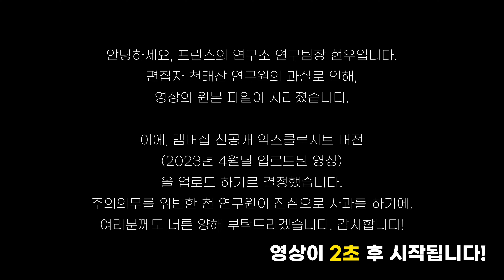[GTA5 글리치] 오프레서 Mk II 무한 소환 (準무적) 글리치 || ☯한국최초/단독공개☯ || GTA5 Pegassi Oppressor Mk2 Glitch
[GTA5 글리치] 오프레서 Mk II 무한 소환 (準무적) 글리치 || ☯한국최초/단독공개☯ || 프린스의 연구소 GTA5 Glitch 오프레서 마크2/오프레서 MK2/Pegassi Oppressor Mk II